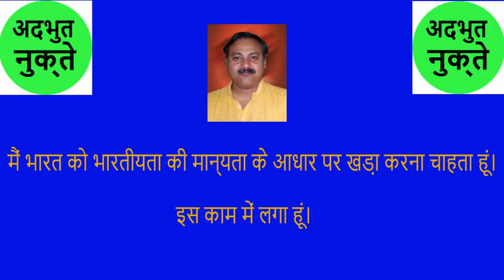Facts of Balanced diet on peneal gland | पीनियल ग्रंथि पर संतुलित आहार के तथ्य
Facts of Balanced diet on peneal gland
पीनियल ग्रंथि पर संतुलित आहार के तथ्य
in this video rajiv dixit  ji explain about facts of balanced diet on penal gland . he further explain that how food can effect our taught process .
how and when should we eat food.